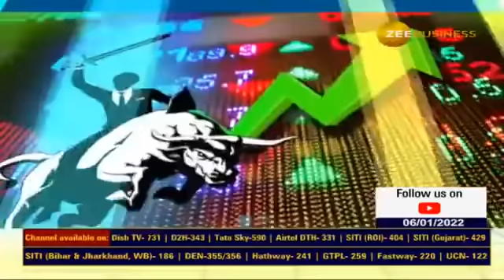Sanjeev Bhasin की आज की Top Picks |Bhasin Ke Haseen Shares| Zee Business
Sanjiv Bhasin Stock recommendations for Today | Sanjeev Bhasin की आज की Top Picks | Bhasin Ke Haseen Shares| Zee Business